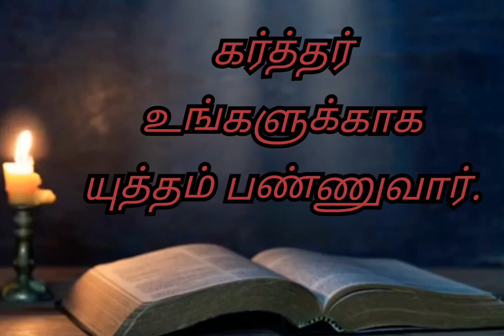இன்றைய வேத வசனம்/உனக்காக கர்த்தர் யுத்தம் பண்ணுவார்/Today's Bible verse in Tamil